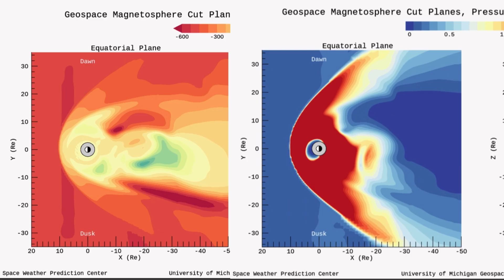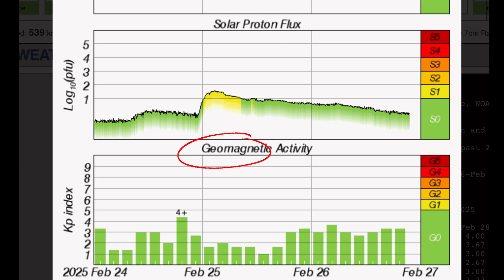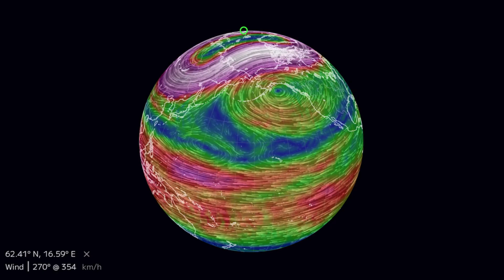THIS CANT BE GOOD‼️ Kilauea Volcano 10th ERUPTION‼️ SOLAR STORMS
February 26 2025

5 Day not so normal World Weather forecast. Plus a look at spaceweather for today.